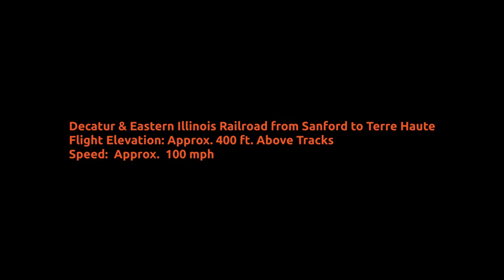Decatur & Eastern Illinois Railroad from Sandford to Terre Haute Flight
Decatur & Eastern Illinois Railroad Simulated Google Earth Flight From Sandford to Terre Haute